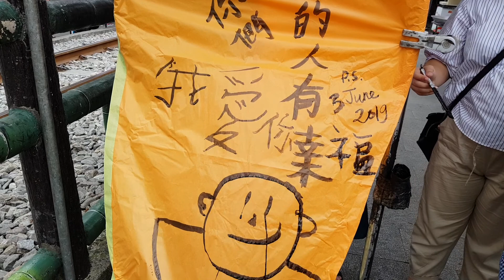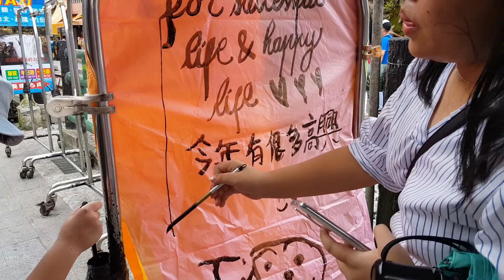Day2-Shifen Old Street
Beli lampion seharga 200NT, ditulisin, digambarin, utk nantinya diterbangin. Uniknya rel kereta masih dipake loh. Liat aja kereta yang melintas, jaraknya deket banget dari tempat kita berdiri.